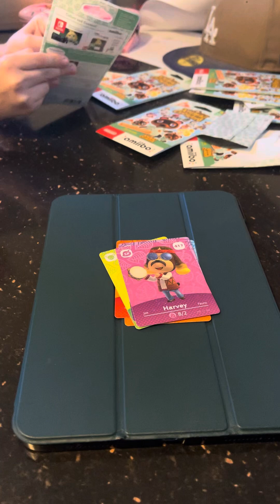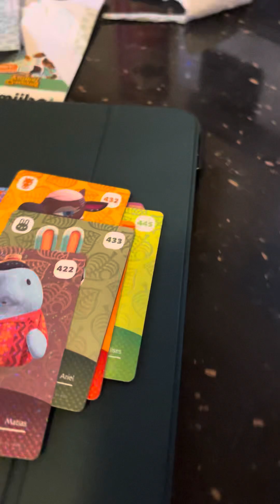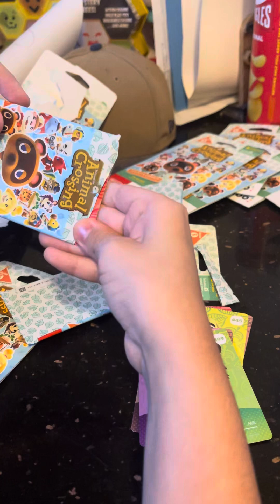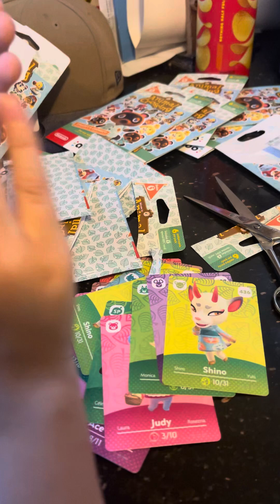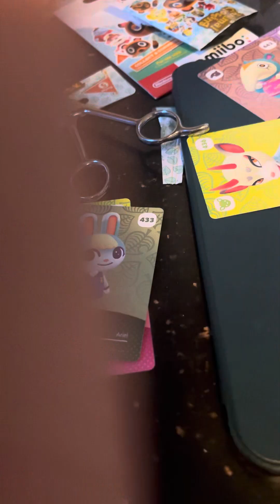Animal crossing Amiibo cards ( series 5 )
Opening 5 packs of ACNH Amiibo cards